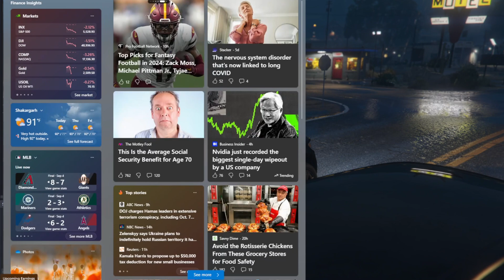Long Trailer Truck Transporter Excavator | Construction Vehicles Delivery | Train vs Train